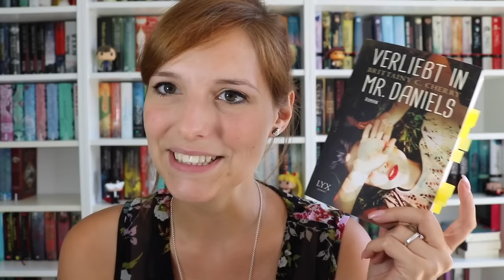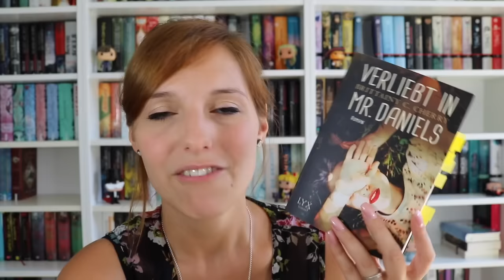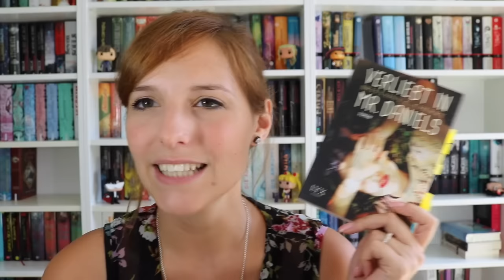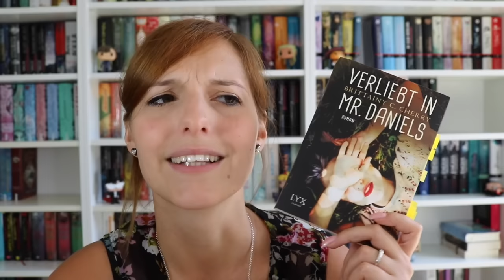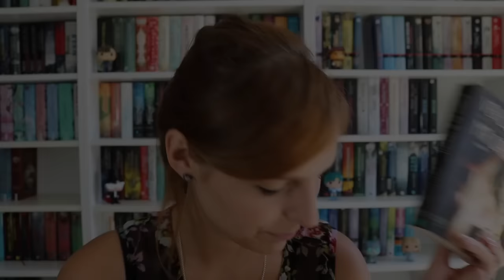REZENSION | Verliebt in Mr Daniels - Brittainy C. Cherry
Hallo ihr Lieben, heute gibt es meine Rezension zu Verliebt in Mr. Daniels von Brittany C. Cherry, viel Spaß :)

♡ Bücher*, Kanäle, Verlage & mehr:

Verliebt in Mr. Daniels

Schnittprogramm: iMovie